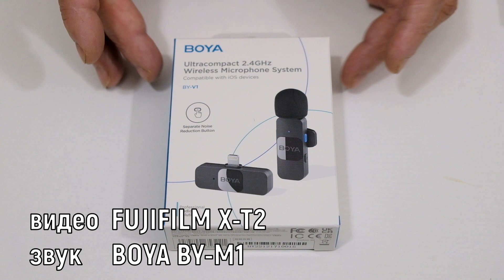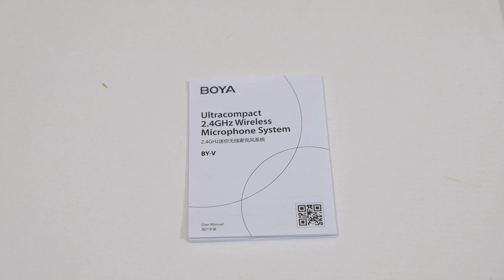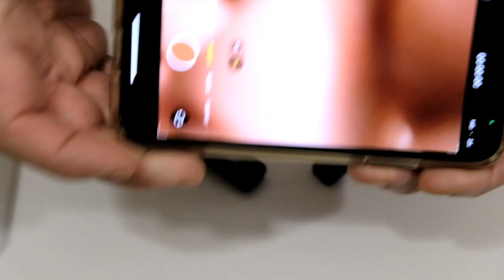BOYA BY-V1 Ultracompact Wireless Microphone System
Профессиональный
радио
микрофон
для iPHONE